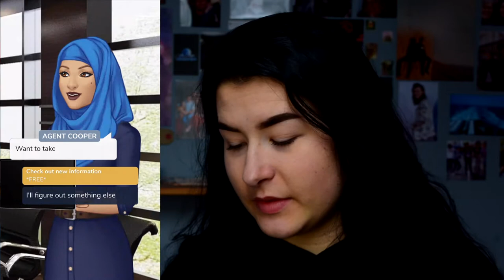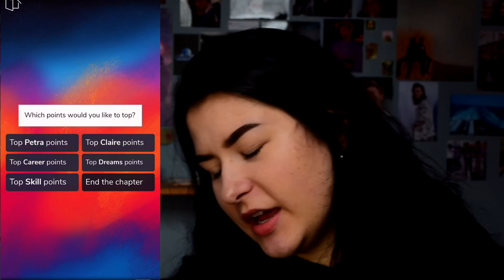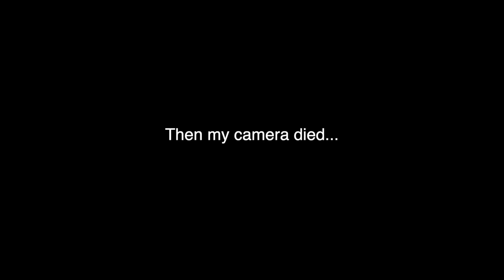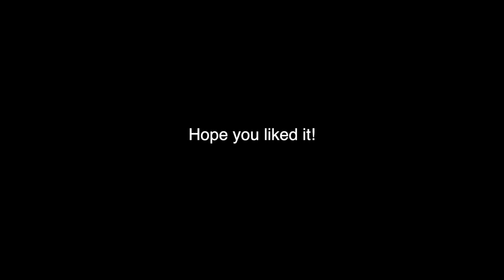it's progress? - sweet deception pt. 2 | Episode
I wasn't feeling well at all the past few days, I was sick so I didn't really had the chance to film something.
So I thought it would be fun to do a second episode of sweet deception on Episode!

Bye 💛

Music by Mr. Jello - A Cup Of Jazz (feat. Cali.Arod, Farnell Newton)